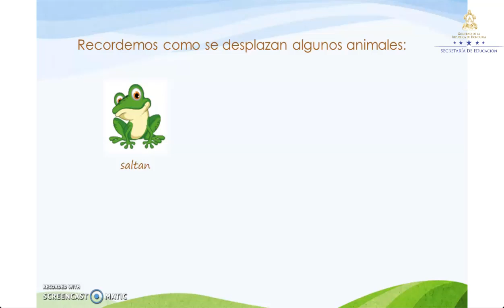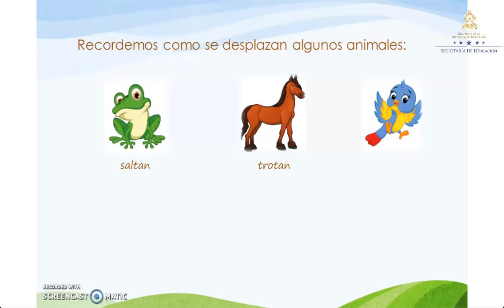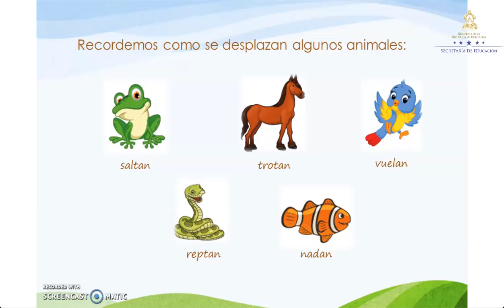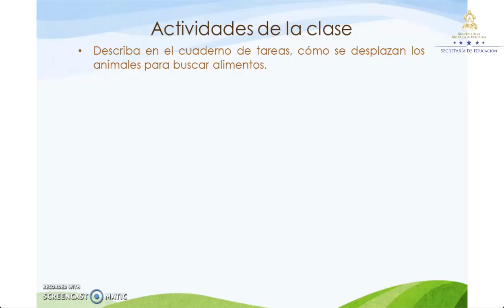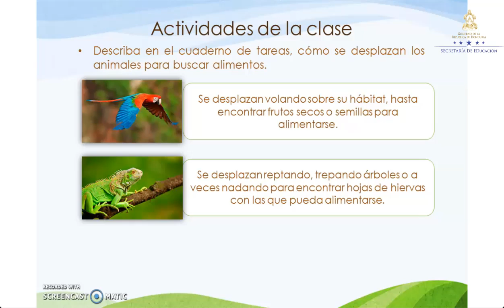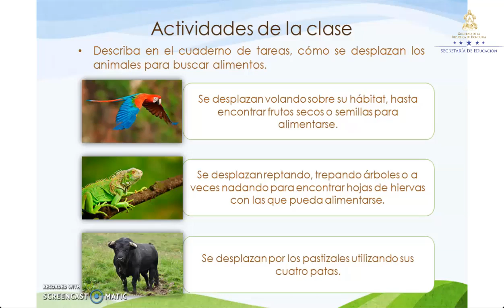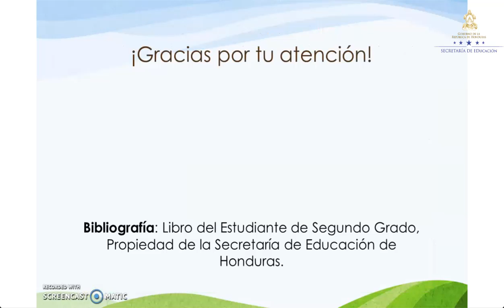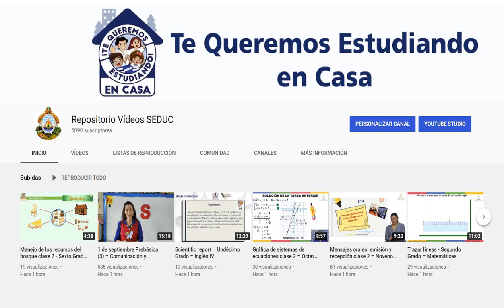Los animales en los ecosistemas clase 8 – Segundo Grado – Ciencias Naturales